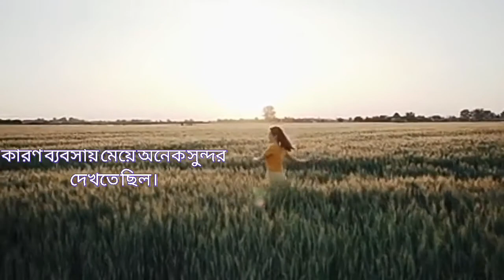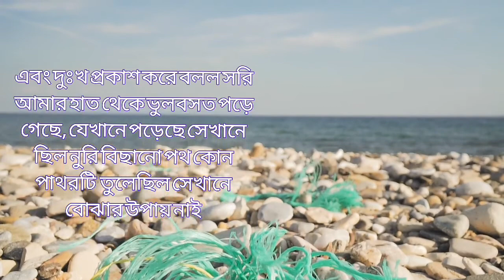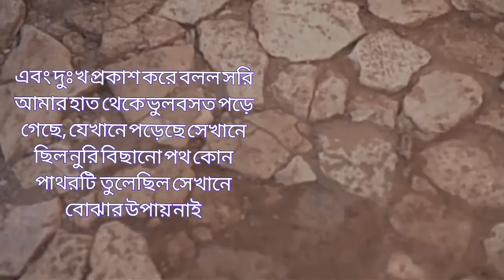Think out of the box Bengali motivation story.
it's help your life to solf your problem also motivated people bengali motivation
thanks